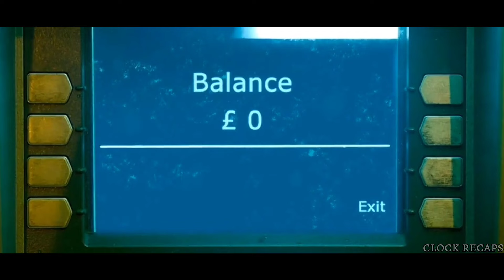A Man Gains The Power To Hack Any Digital Device After A Smartphone Fragment Lodges In His Brain